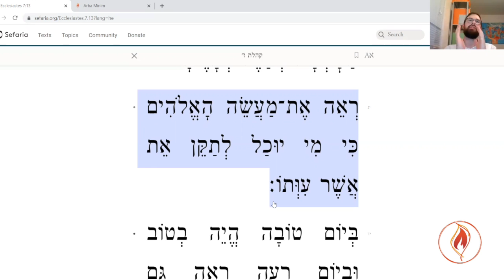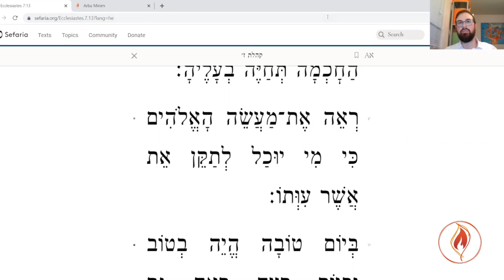The Wisdom of Solomon: Chapter 7 Verse 11 - 13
Join Rabbi Akiva O'Connor on a weekly investigation of the intricate lessons of Ecclesiastes. Transform this seemingly dark take on our lives into an empowering source of guidance.
Every Monday | 8:00 - 8:45 PM | Via ZOOM